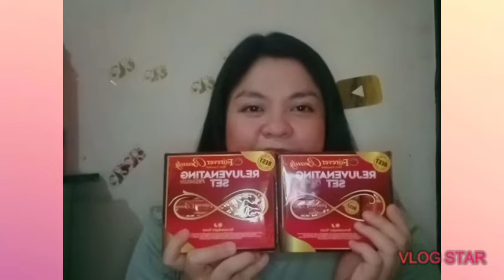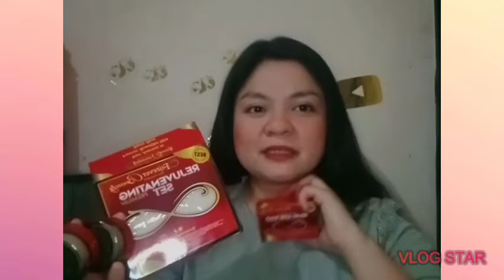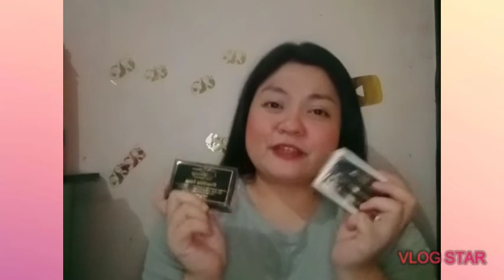Forever Beauty Skin Essential PR Haul~ Thank you very much, thank you!!!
Thank you very much Miss Ellaine Ignacio of Forever Beauty Skin Essential for your generosity and trust❤

Please follow and like their FB page mga ka-HP, you may also avail of their products here:

Forever Beauty Skin Essential

FB: Happy Peach Business Hub
IG: Happy Peach Business

Love,

Peach